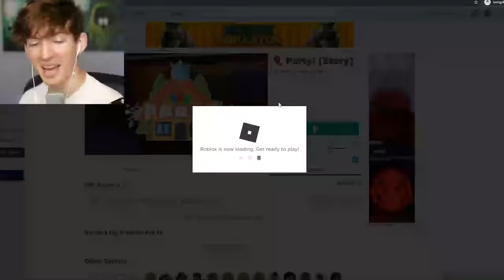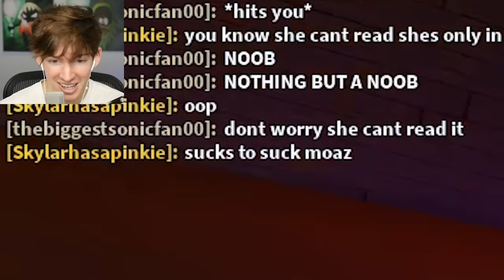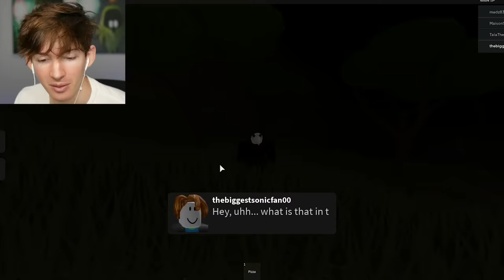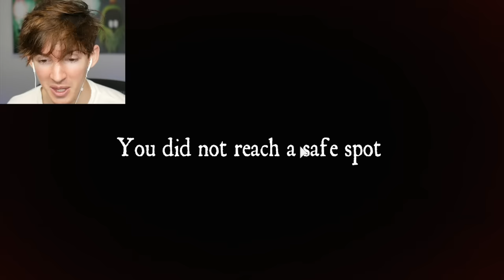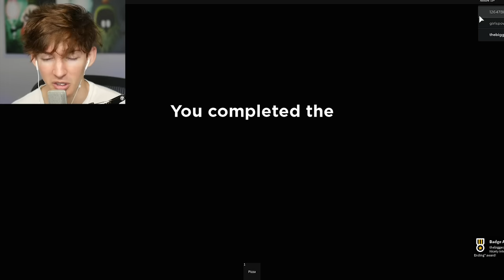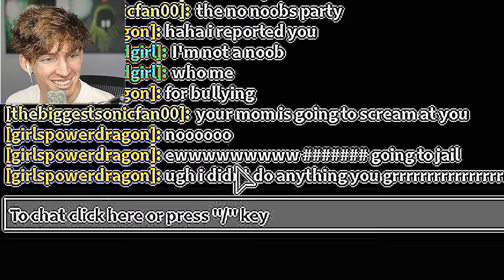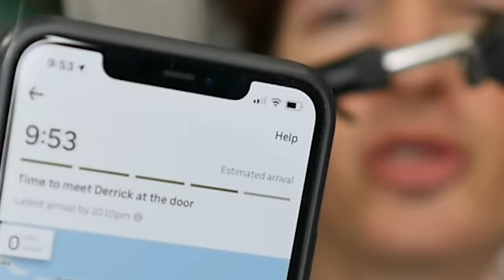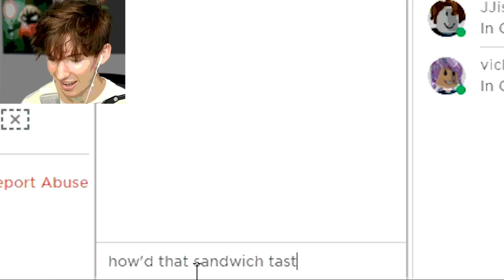When Roblox NOOBS play story games...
Today I play random camping/story games from a noob's perspective and kinda see how they do things lol